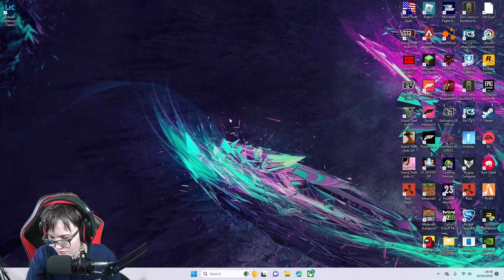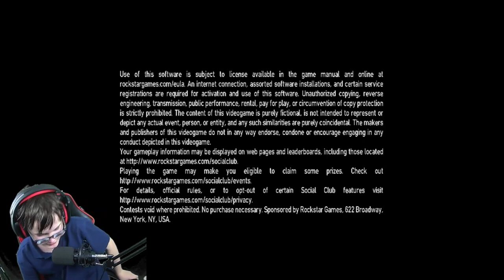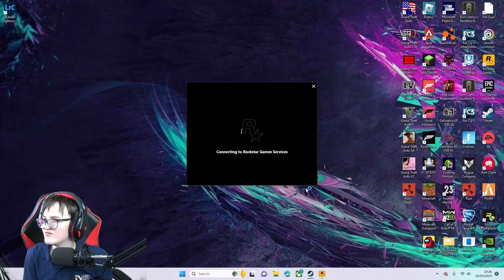Playing Every GTA Game Ever....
Hi Guys Welcome Back To The Channel Today I Will Be Playing Every GTA Game Ever. (except GTA III because it wouldn't run...) & not including any other spin offs like GTA San Andreas & Vice City.